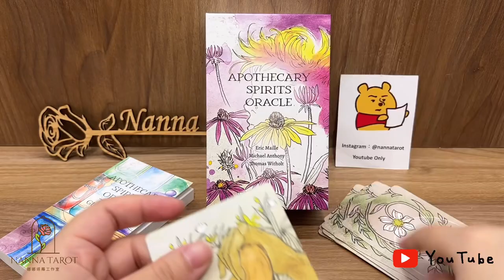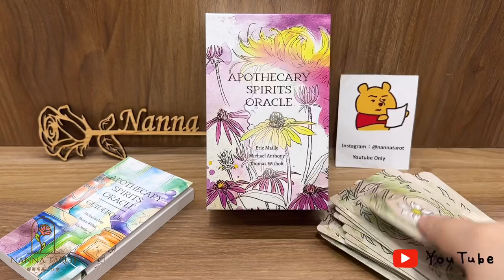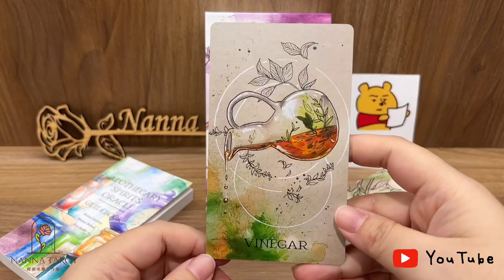開箱 🥀 藥草精靈神諭卡 • Apothecary Spirits Oracle // Nanna Tarot